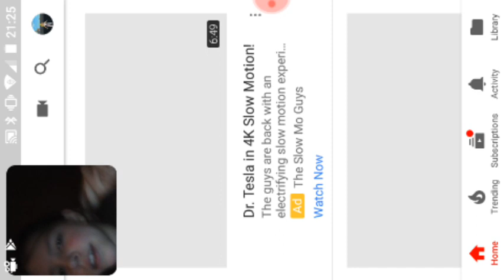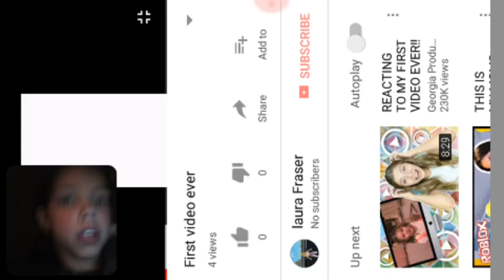2 March 2018